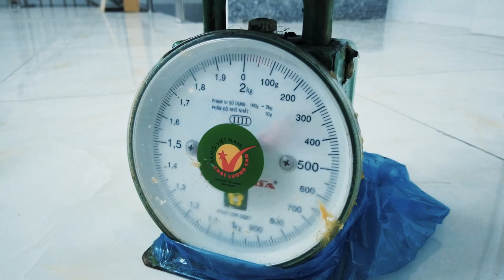Test blank solid carbon - Cần One Ocean TITAN SPECIAL UL. Toray carbon (Nguyên liệu từ Nhật Bản)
Bài test nhẹ cần cho Light Game mới về, tải tĩnh 5kg
Chắc các bạn còn nhớ con cá chẽm gần 14kg được câu bằng cần UL, bắt đầu định hình là One Ocean TITAN SPECIAL. Sẽ được ra mắt sớm vào đầu năm 2020.
Hiện tại đang còn vài cây mẫu cho bạn nào thích dùng thử với giá ưu đãi.
Clip bên dưới.